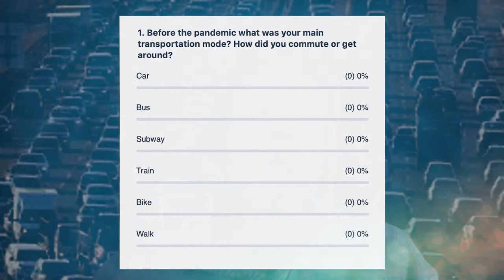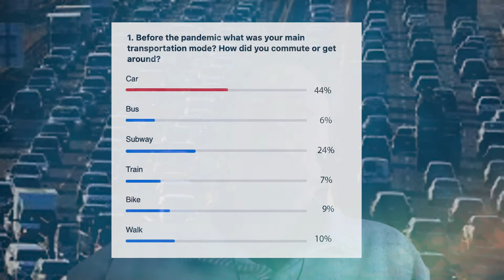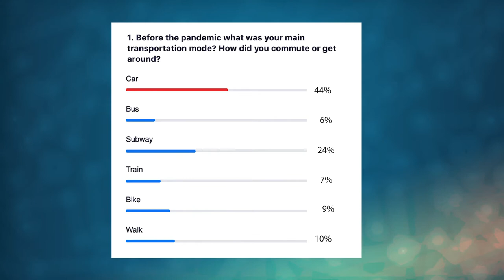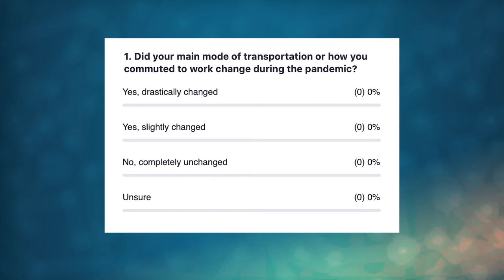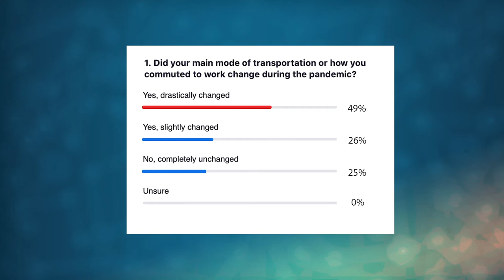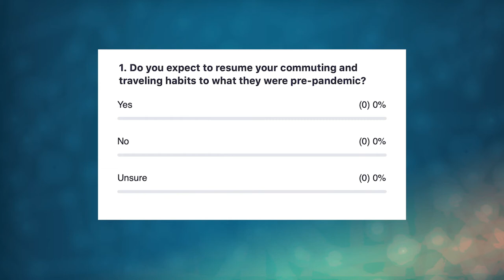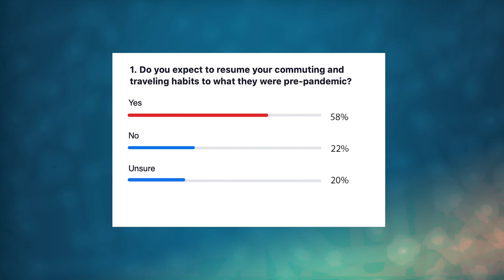How Will Our Public Transportation System Recover After The Pandemic?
The pandemic has led to dramatic decreases in ridership on mass transit. In response the MBTA is cutting and reducing service on bus and subway routes, commuter rail and ferries. Officials say when the pandemic eases and demand comes back, service will return. But will it? And if it does, will it look like it did before? What does this mean for cities and towns across the state and how should we adapt?

Speakers include GBH News transportation reporter Bob Seay, André Leroux for MassINC; Veronica Vanterpool, Chief Innovation Officer at Delaware Transit Corporation; Thomas McGee, Mayor of Lynn, MA; and Jarred Johnson, Executive Director of TransitMatters.